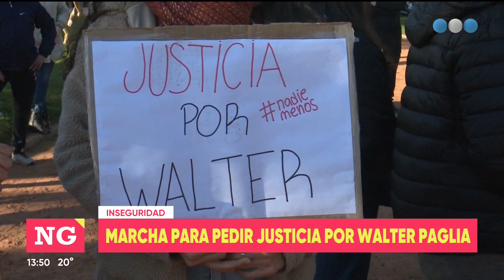Marcha por Walter Paglia